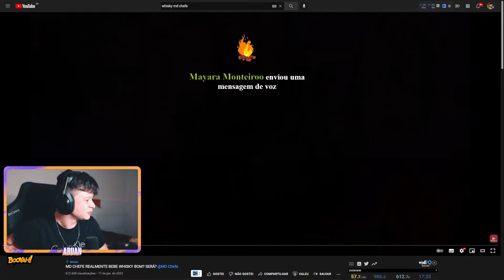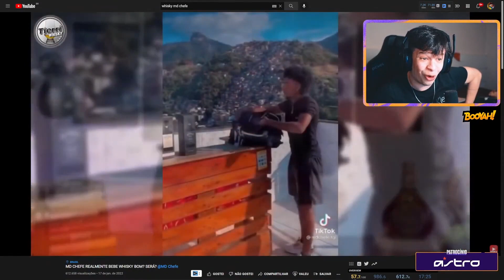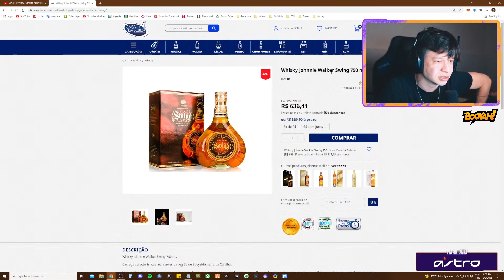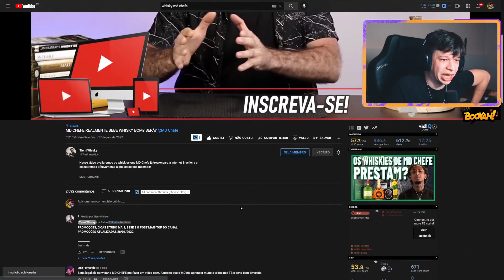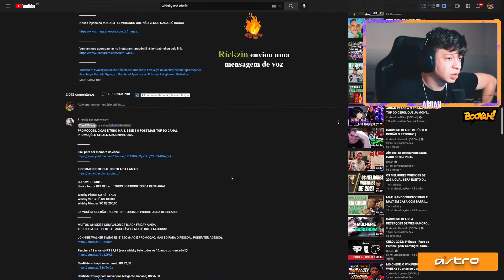ARUAN REAGE A MD CHEFE REALMENTE BEBE WHISKY BOM? SERÁ? (TIERRI WHSIKY) - Cortes do Aruan